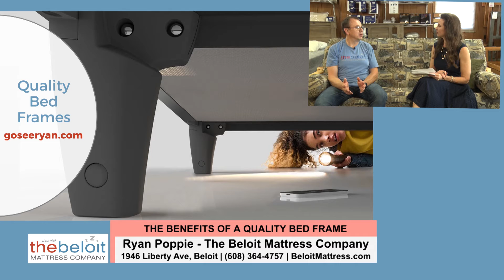WI Women | The Beloit Mattress Company | 022322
Bed frames are an important piece of a sleep system because they provide a strong foundation. Experience the best in comfort and quality with our bed frames, from our classic economical frame to our heavy-duty Iron Horse and Glide-A-Matic bed frames.

Count on The Beloit Mattress Company to have a bed frame and rail system to best fit your needs.